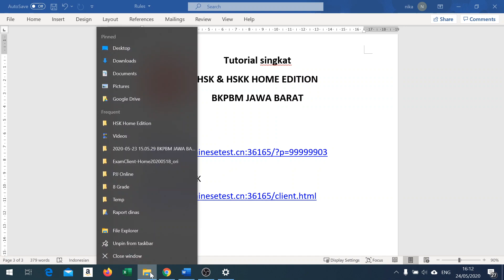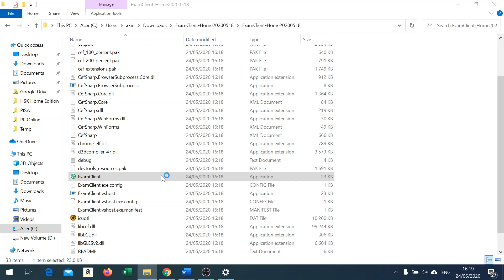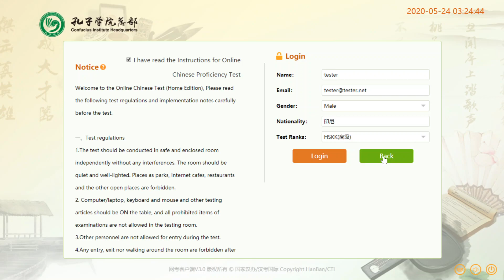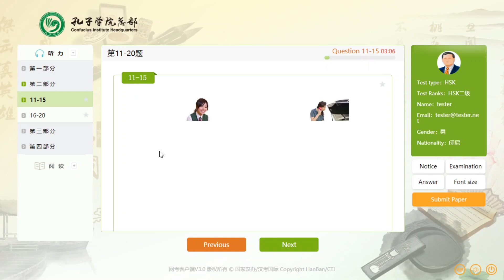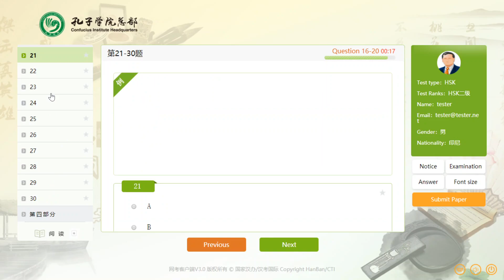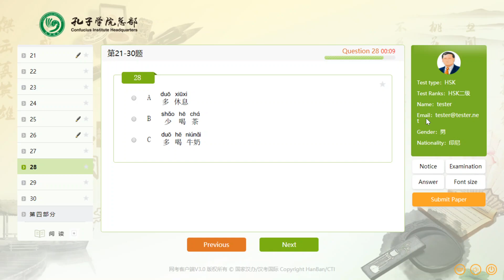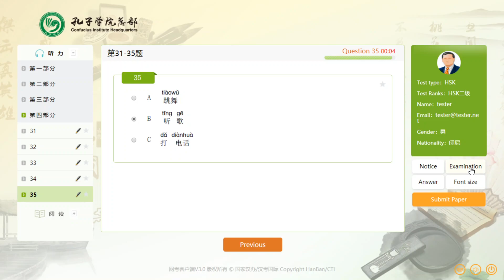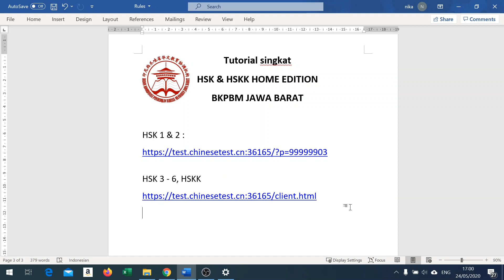Tutorial HSK & HSKK HOME EDITION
BKPBM JABAR